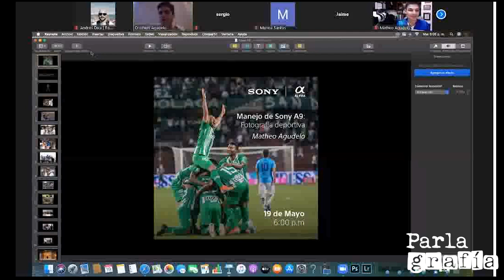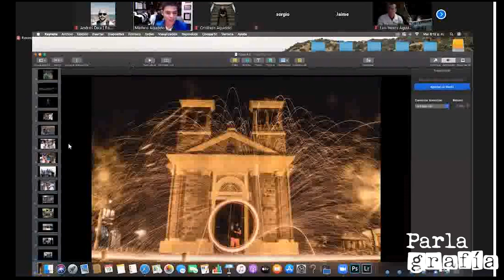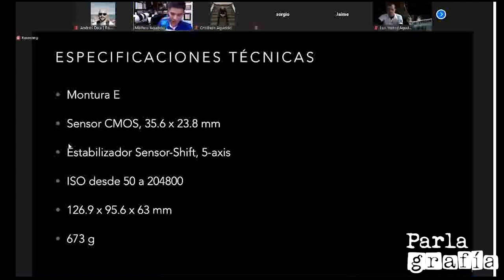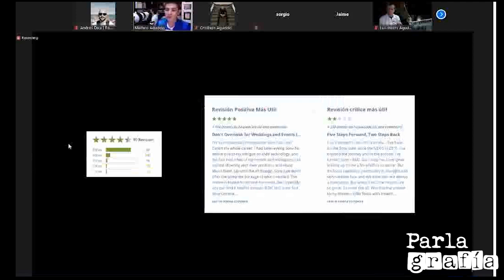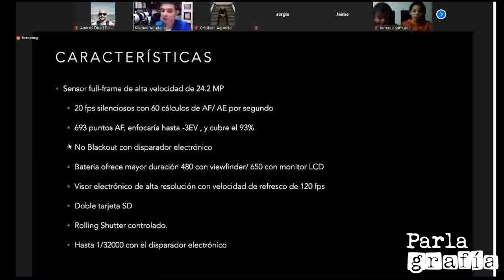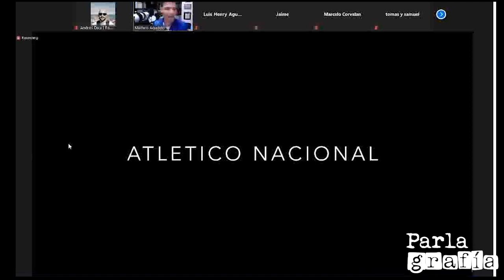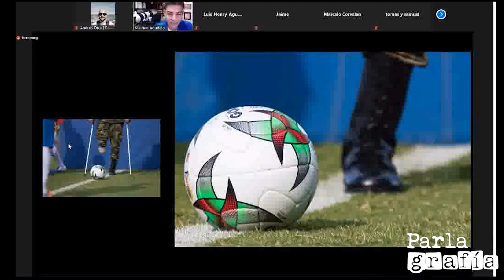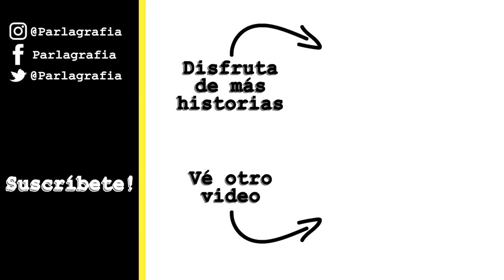Sony Alpha 9 para fotografía Deportiva 1/2 | IHA &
En esta ocasión estuvimos con el Instituo Henry Agudelo, de mano de uno de sus profesores, Matheo Agudelo, dandole una mirada a las Sony Alpha 9 y por que ellos y muchos más fotógrafos la consideran una de las mejores cámaras para hacer fotografía deportiva.

Les gusta que hagamos más videos enfocados a los equipos  y con enfoque un poco más técnico?
Digan que les parece en los comentarios.

En Parlagrafía hablamos de historias, experiencias, cacharros, anécdotas y mucho más detrás de las fotografías. Nos metemos en lugares donde crear memorias es la mejor excusa.

📸 Encuentra las mejores correas para tu cámara fotográfica aquí:
CAPTIS GEAR ❗

☕🍹 Quieres saber más de café y barismo?

💸Quieres hacer dinero con tus fotos? 📸
Vende tus fotografías en ShutterStock, crea tu cuenta fácil y rápido en este

🔍🖼️📺Encuentra aquí todo tipo de fotografías y videos para tus proyectos

🎵Encuentra aquí la música y sonidos para tus videos, si, es GRATIS!

⚙️Qué equipo usamos para crear PARLAGRAFIA?
⬇️encuentralo aquí⬇️
Nikon D7200
Lente 18-55m
Lente 55-200mm
Lente Youngnuo 50mm
Tripode Manfrotto
Microfono Rode
Adaptador Microfono Rode para celular(TRS- TRRS)
Grabadora de Sonido ZOOM H6
Microfonos Newer NW 700
Cámara time lapse
Grabadora de sonido de apoyo
Soporte de trípode para celular
Soporte de trípode para celular con apoyo para micrófono
Soporte para cámara
Estuche memorias SD
Disco duro externo 1TB